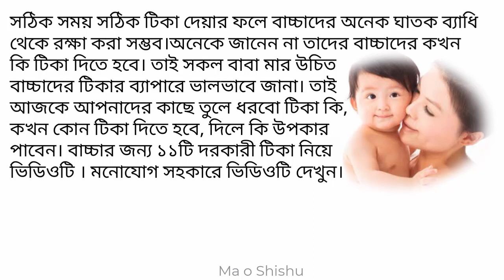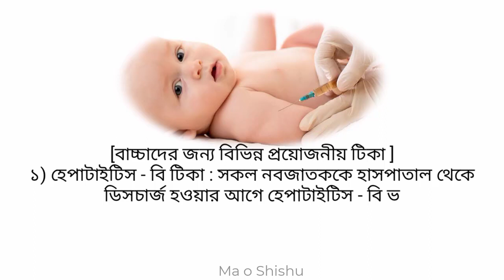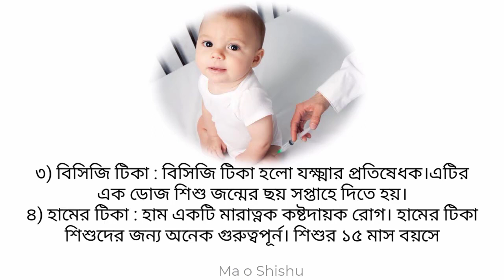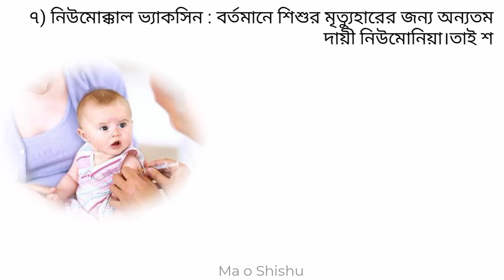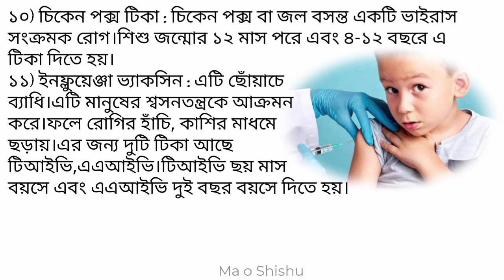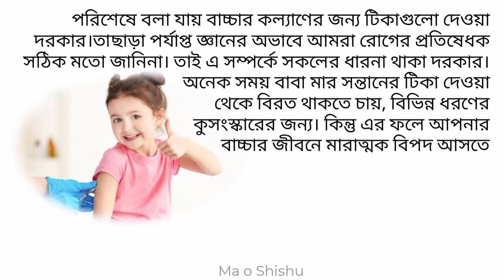শিশুর জন্য প্রয়োজনীয় টিকা সম্পর্কে জেনে নিন।sisur jonno poyojonio tika somporke jene nin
শিশুর বৃদ্ধি